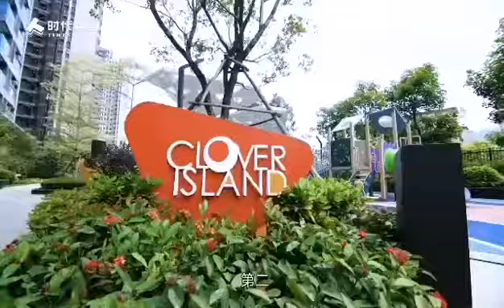珠海时代精工美学作品【时代天韵】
◤   👑   时代天韵  👑   ◥
◣71-121㎡ 精装 准现楼◢
✨ 置业「精工美学社区」
71㎡-两房两厅一卫
90㎡-三房两厅一卫
96㎡、100㎡-三房两厅两卫
121㎡-四房两厅两卫

—— 💎 必买理由 💎 ——
 【珠海西·未来城市中心】
✔西部生态新城，政府投资重点建设✨
✔香海大桥开通后20分钟直达市区🚗

【多元配套·一河两岸核心】
✔八大公园齐聚家门，享稀缺自然景观🌿
✔15分钟河畔生活圈，衣食住行全部满足🎡
✔自带社区商业，待命日常需求🛍️

【精工品质·不可复制】
✔天字系精工品质，装配式建筑💎
✔4大乐活空间，美学社区
✔精装准现楼，交付在即‼️

交通配套：
香海大桥：全长17.344公里，总投资42.8亿元，距离我们项目5公里，预计2021年建成通车，建成后，从斗门到达珠海主城区仅需20-30分钟车程。
港珠澳大桥：港珠澳大桥是未来拉动大湾区的最大命脉，是串联着珠海最具潜力的经济命脉，以后珠海的发展与这条黄金经济走廊息息相关，这条经济走廊直接决定了我们项目的区位站位是世界级的，是珠海价值高地，同时也是价格洼地！
西部沿海高速：项目距离西部沿海高速出入口大概10分钟左右车程，西部沿海高速连接机场高速，京澳高速，直达大湾区各个城市
珠海大桥：珠海大桥是连接西区和市区的通道，项目到达珠海大桥距离16公里。

商业配套：
距离1.6公里可到达大信新都汇，大信新都汇为斗门目前最大的商业综合体，顶楼还有摩天轮观景台。

医疗配套
侨立中医院：距离项目2公里
斗门妇幼保健院：距离项目2.5公里
三甲医院——遵义五院：距离项目7公里
建设中——珠海西部医疗中心：距离约10公里

可視頻睇樓，聯繫Daniel 鄧經理
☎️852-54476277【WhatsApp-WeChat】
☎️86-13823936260